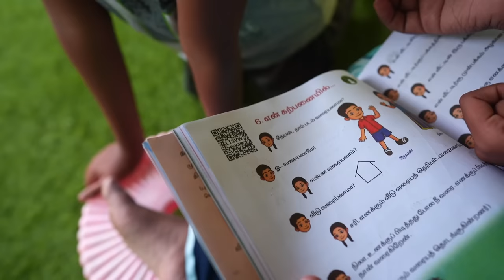" OH My GOD" நல்லா இருந்த Fridge எடுத்து மீன் தொட்டியா மாத்திட்டாங்களே !! Fridge Convert Aquarium